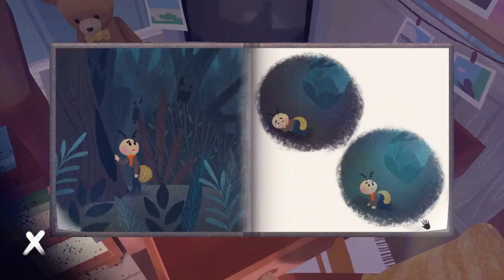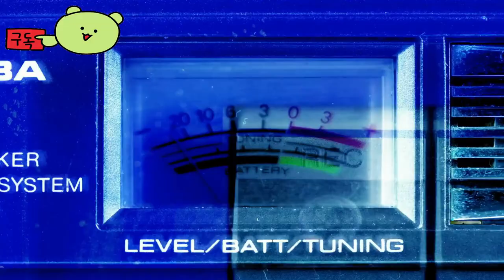더 스타 네임드 에오스 ( The Star Named EOS ) 공식 게임 플레이 영상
🕹️Game content
The Star Named EOS는 사진을 중심으로 구성된 스토리가 풍부한 퍼즐 어드벤처입니다. 과거 사진을 재구성하여 가족 미스터리의 진실을 밝혀보세요. 추억의 여행을 떠나며 손으로 그린 ​​아름다운 예술 작품과 매력적인 퍼즐이 조화롭게 어우러진 경험을 해보세요.

⚡Game Developer
 실버라이닝 스튜디오